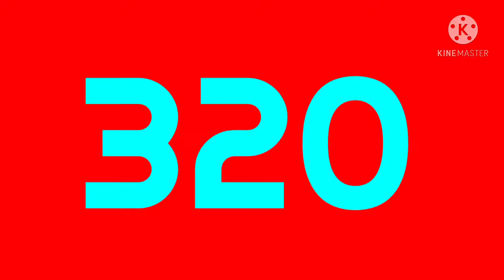Count by 20’s to 2000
every 500 changes color